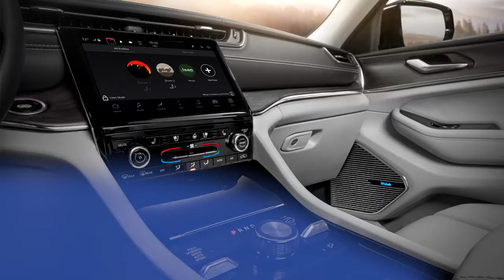Start Something New Sales Event Jeep Offers at Merrick Jeep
January 2023